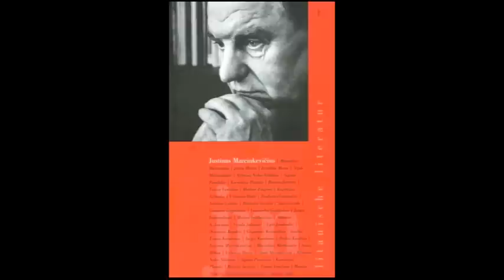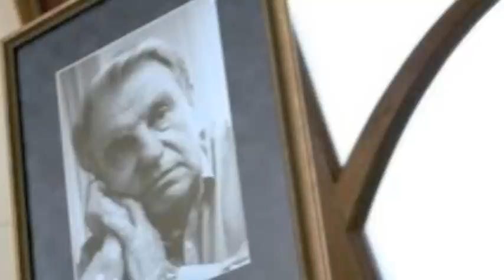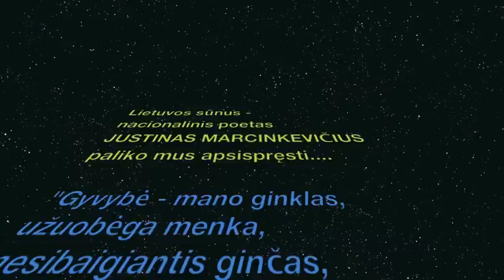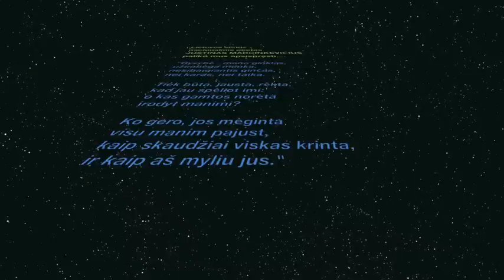in memoriam Justinui Marcinkevičiui. Kas dabar besaugos?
Lietuvos sveikuoliai beveik prieš 20 metų buvo paskelbę ir apdovanoję keturis lietuvius, kurie tuo metu buvo labiausiai nusipelnę Lietuvos darnai. Tai buvo Justinas Marcinkevičius, kun. tėvas Stanislovas, monsinjoras Kazimieras Vasiliauskas ir kun. Ričardas Mikutavičius.  Jų nebeliko. Kas dabar imsis šios sunkios naštos?